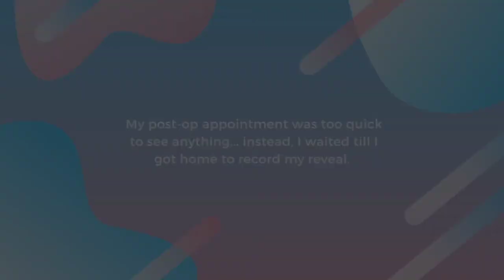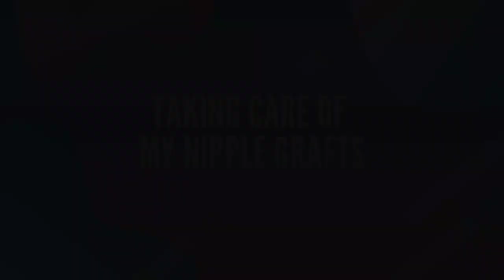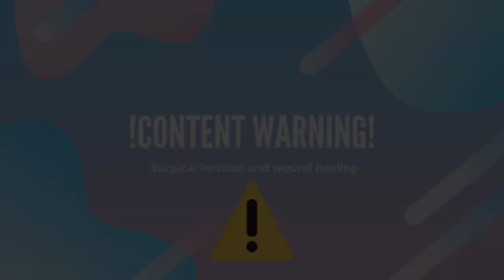ONE MONTH POST-OP VLOG - FTM transition top surgery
On July 19th 2021, I had top surgery (double incision mastectomy) with Dr. McKee at the False Creek Surgical Center (Vancouver, BC).

I have been recording small clips of my experience since my surgical date and could not be any more excited to share it with you today as I achieve my one month post-op milestone!

I am so grateful to Dr. Mckee and his team for liberating me and bringing me so. much. joy. I am finally free (literally... literally free from binding haha) and can now experience the sensation of my bare chest against a flat white T-shirt!

Thank you for following along as I navigate this wild ride. I appreciate you all dearly. xx.